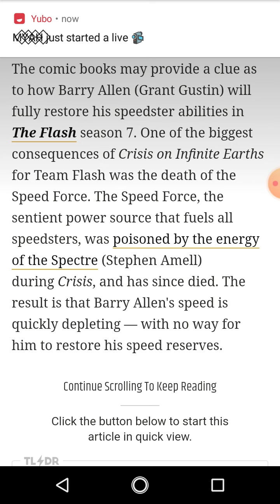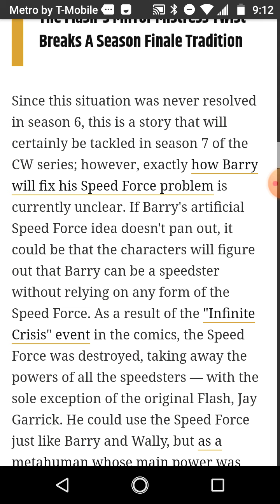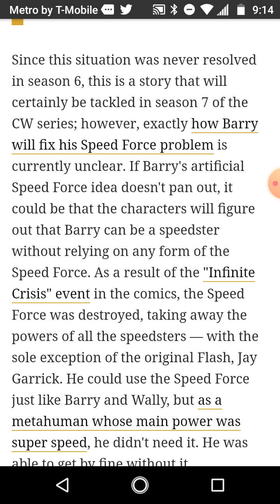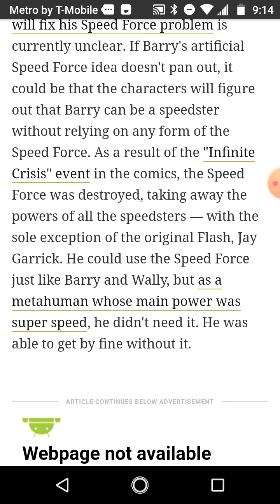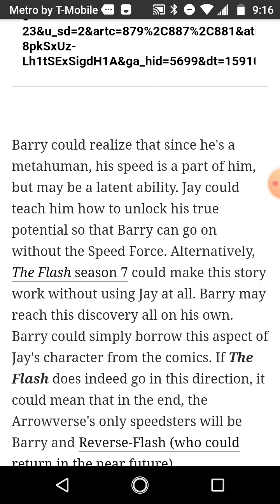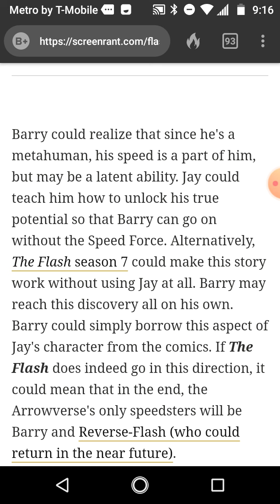The Flash Theory: How Barry Gets His Speed Back In Season 7!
Heemz Gaming

 Shaffe007 & Shafferspeeks